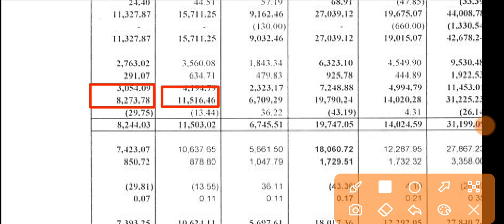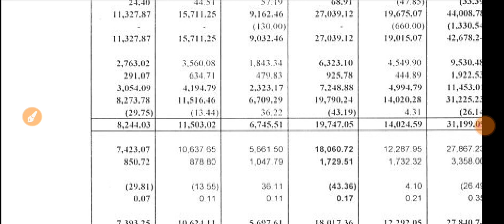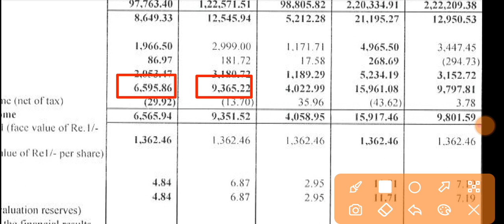Avanti Feeds Q2 Results 2023 🔴 Avanti Feeds Results Today 🔴 Avanti Feeds Share Latest News